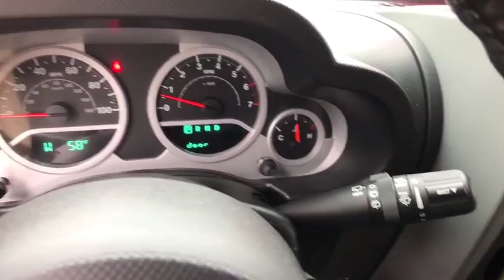2010 Jeep Wrangler Daytona, Palm Coast, Port Orange, Ormond Beach, FL DL0043A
1050 N Tomoka Farms Rd

4x4, Alloy Wheels, iPod/MP3 Input, 4-Wheel ABS, CD Player, BLACK FREEDOM TOP 3-PIECE HARDTOP, PWR CONVENIENCE GROUP, 24S CUSTOMER PREFERRED ORDER SELECTIO... 4-SPEED AUTOMATIC TRANSMISSION, 3.8L OHV 12-VALVE SMPI V6 ENGINE AND MORE!THIS JEEP WRANGLER IS FULLY EQUIPPED24S CUSTOMER PREFERRED ORDER SELECTION PKG 3.8L V6 engine, 4-speed auto trans, 17 x 7.5 aluminum wheels, P255/75R17 on/off-road OWL tires, air cond, leather-wrapped steering wheel, speed control, 4-SPEED AUTOMATIC TRANSMISSION 3.73 axle, tip start, transmission skid plate, BLACK FREEDOM TOP 3-PIECE HARDTOP, PWR CONVENIENCE GROUP pwr locks, pwr windows w/front one-touch down, remote keyless entry, security alarm, ANTI-SPIN REAR DIFFERENTIAL, 3.8L OHV 12-VALVE SMPI V6 ENGINE (STD)JEEP WRANGLER: UNMATCHED QUALITY5 Star Driver Front Crash Rating. 5 Star Passenger Front Crash Rating.KEY FEATURES ON THIS WRANGLER INCLUDE4x4, iPod/MP3 Input, CD Player, Chrome Wheels, 4-Wheel ABS MP3 Player, Rollover Protection System, Electronic Stability Control, Bucket Seats, 4-Wheel Disc Brakes.LIVE WIDE-OPEN: JEEP WRANGLERFew vehicles are better off road than a Jeep Wrangler. This is the one that started it all. Traceable to the original Jeep, the Wrangler is the very symbol of off-road capability. - Automotive.comMORE ABOUT USThere are many reasons why people visit Fields BMW of Daytona from the Daytona Beach, Ormond Beach, Port Orange, Palm Coast, Deland, Jacksonville and St Augustine, Florida areas for a used car in Daytona Beach. One reason is our selection of quality sought-after pre-owned vehicles. The second is our commitment to our customers. At Fields BMW of Daytona we don't believe in gimmicks, just good cars and great people.Horsepower calculations based on trim engine configuration. Please confirm the accuracy of the included equipment by calling us prior to purchase.